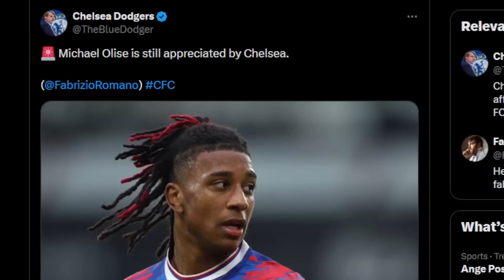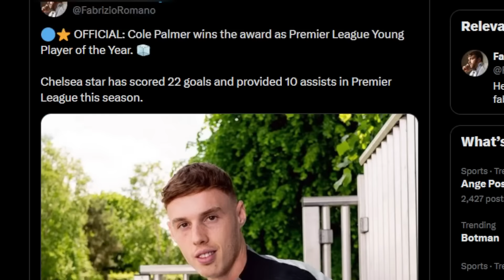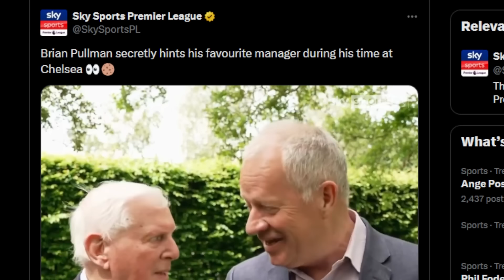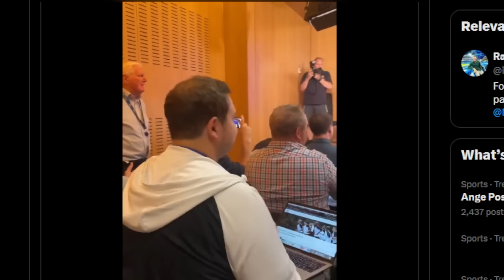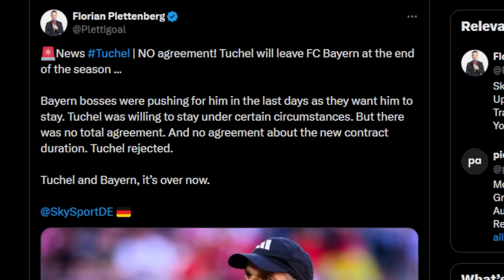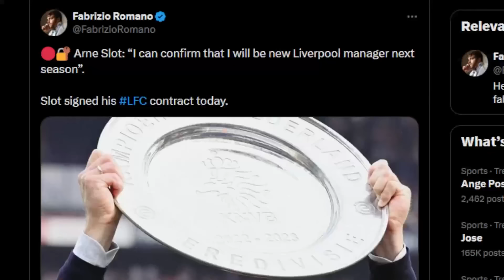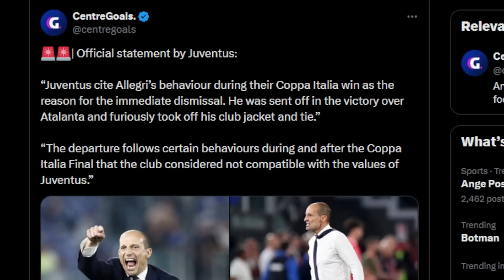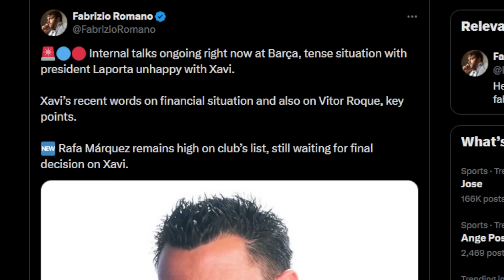OLISE TO CHELSEA?! | Cole Palmer WINS Young Player Of The Year! | Tuchel To Man United?!